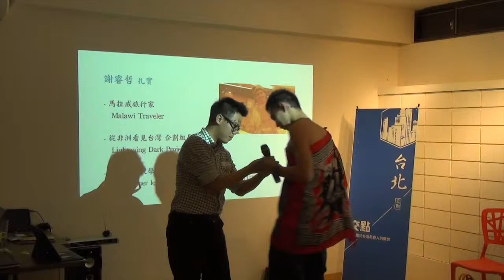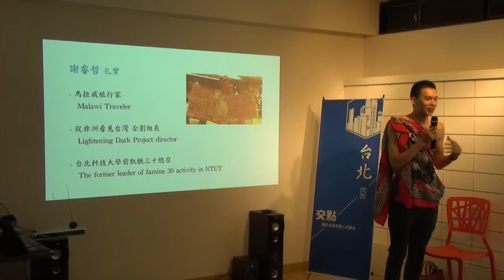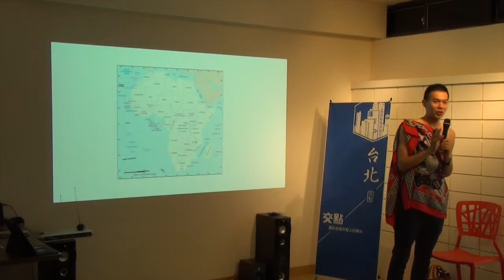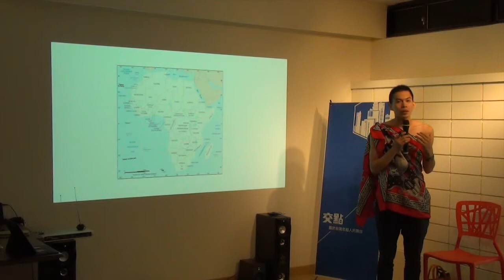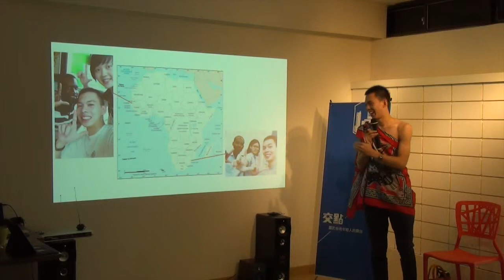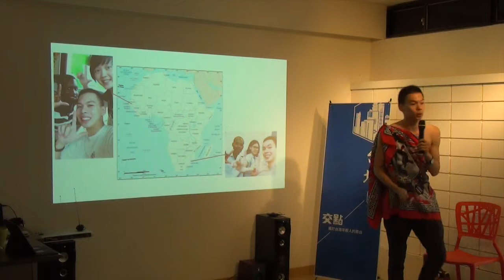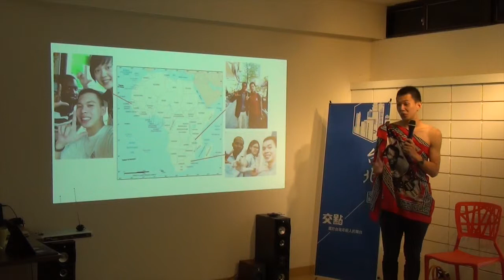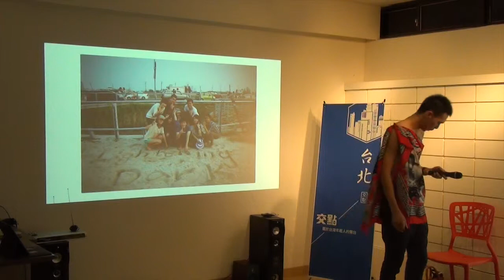交點台北Vol 25 - 謝睿哲 - 非洲幫